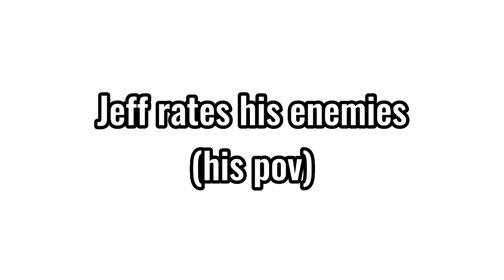• Jeff the Killer rates his enemies • Creepypasta •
okay who else should I do this with?

•𝘾𝙧𝙚𝙚𝙥𝙮𝙥𝙖𝙨𝙩𝙖 𝙐𝙨𝙚𝙙:
Jane Richardson
Vicky Genocidal
Hannah the Killer
Jane Arkansaw
Suicide Sadie
Laughing Jack
Zalgo
Sam Williams
Nina(Reboot)
•𝘼𝙪𝙙𝙞𝙤 𝙐𝙨𝙚𝙙:
•This channel is a 𝐂𝐑𝐄𝐄𝐏𝐘𝐏𝐀𝐒𝐓𝐀 channel ^^